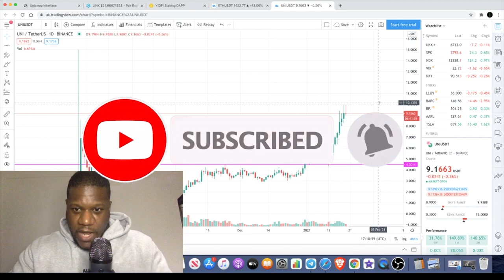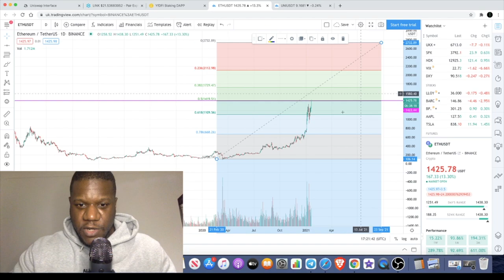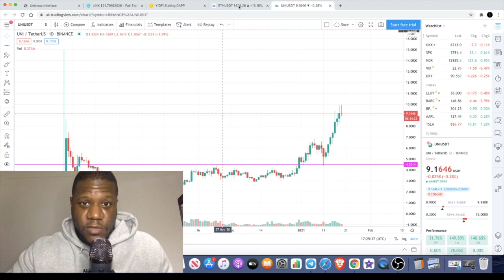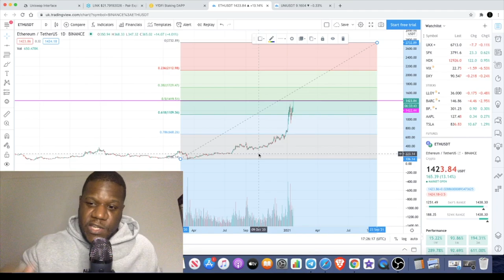Ethereum $2700 Fib Price? + UNI Uniswap POWER Play!!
All Eyes On Ethereum $2700 Fib Price? + UNI Uniswap POWER Play!!